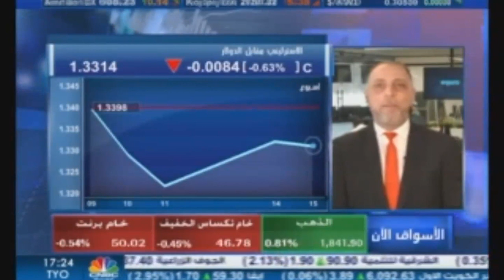التحليل اليومي للأسواق العالمية 15 ديسمبر 2020